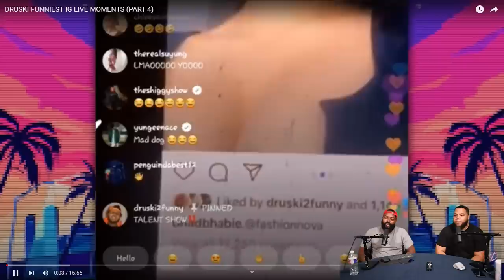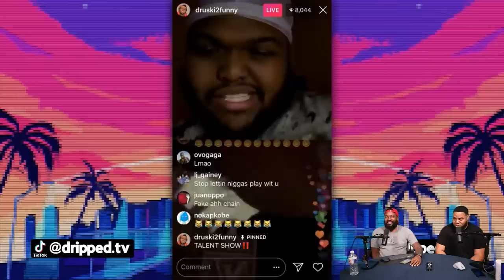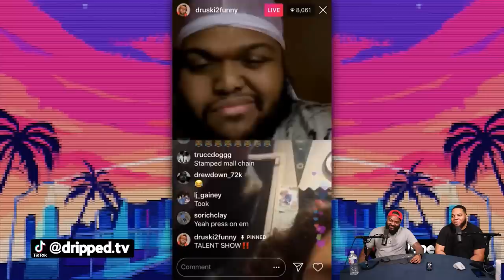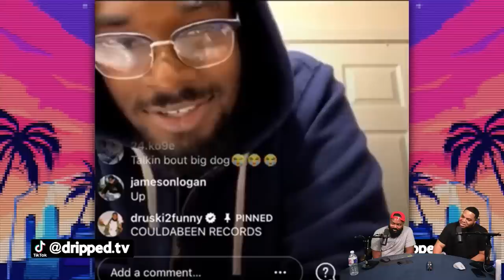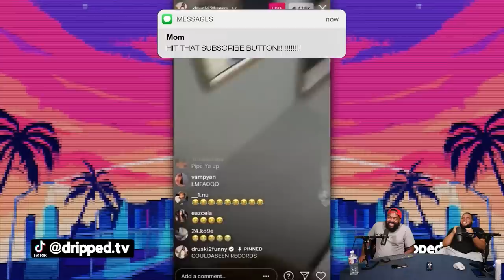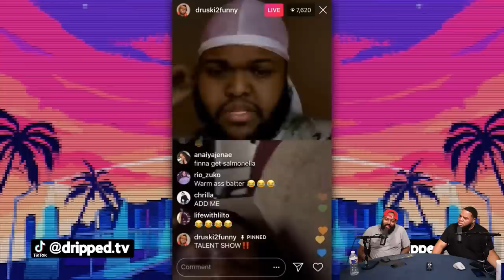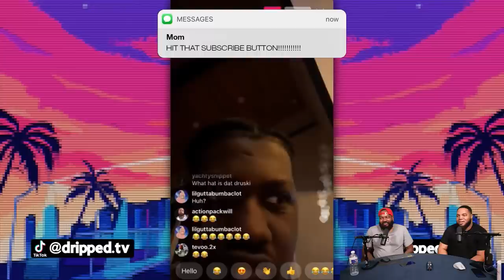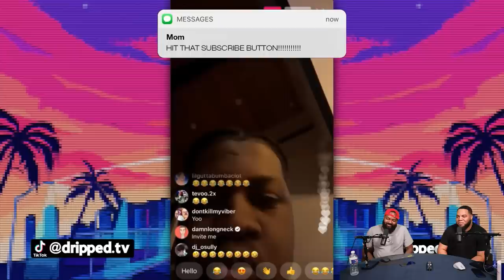INTHECLUTCH TRY NOT TO LAUGH TO DRUSKI FUNNIEST IG LIVE MOMENTS (PART 4)